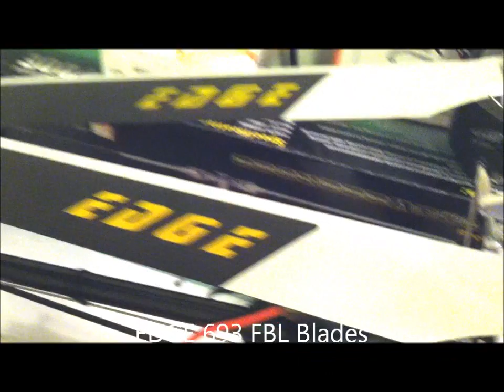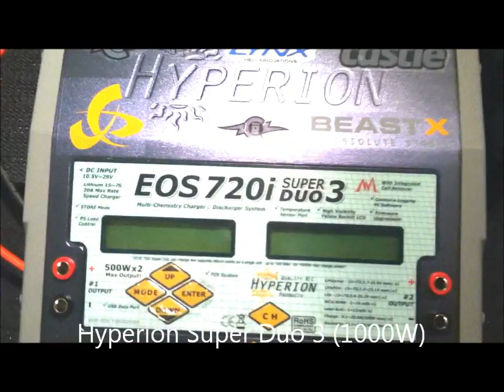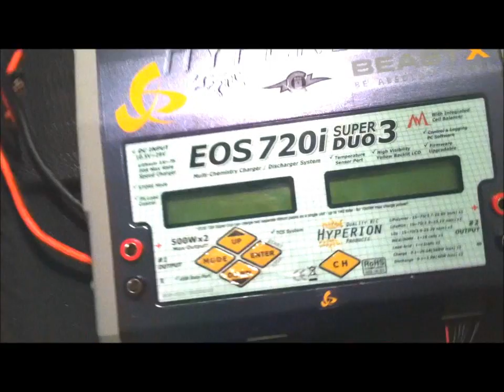My Trex 700E Setup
DS610, DS 650, QuickUk tail, g-froce tray extender, 700MX 510KV, CC 120HV Ice ESC, EDGE 693 FBL Blades, Microbeast BeastX V2, Hyperion Super Duo 3, Voltz 45C Lipos, Linx spindle bolts